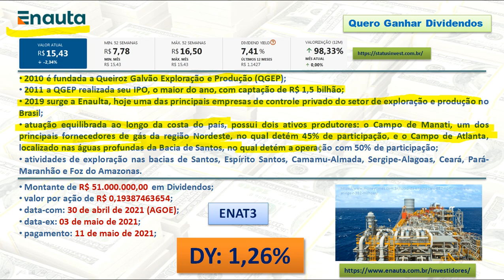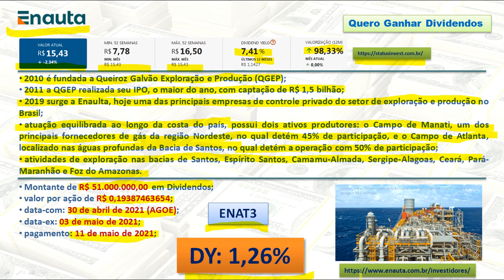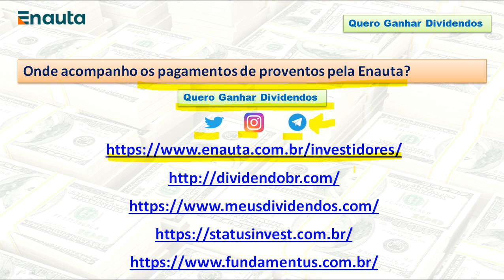Enauta pagará R$ 50 milhões em Dividendos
00:00 Abertura
00:13 Apresentação do Canal
00:38 Pagamento de Dividendos pela Enauta
05:25 Onde acompanhar pagamento de proventos?
05:57 Fechamento

• 2010 é fundada a Queiroz Galvão Exploração e Produção (QGEP);
•  2011 a QGEP realizada seu IPO, o maior do ano, com captação de R$ 1,5 bilhão;
•  2019 surge a Enaulta, hoje uma das principais empresas de controle privado do setor de exploração e produção no Brasil;
•  atuação equilibrada ao longo da costa do país, possui dois ativos produtores: o Campo de Manati, um dos principais fornecedores de gás da região Nordeste, no qual detém 45% de participação, e o Campo de Atlanta, localizado nas águas profundas da Bacia de Santos, no qual detém a operação com 50% de participação;
•  atividades de exploração nas bacias de Santos, Espírito Santos, Camamu-Almada, Sergipe-Alagoas, Ceará, Pará-Maranhão e Foz do Amazonas.
• Montante de R$ 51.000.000,00 em Dividendos;
•  valor por ação de R$ 0,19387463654;
•  data-com: 30 de abril de 2021 (AGOE);
•  data-ex: 03 de maio de 2021;
•  pagamento: 11 de maio de 2021;